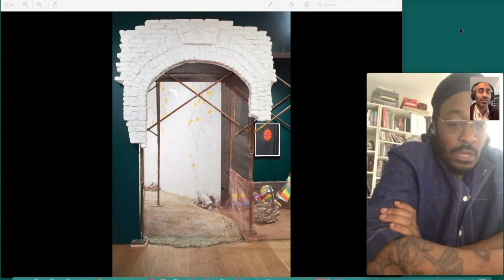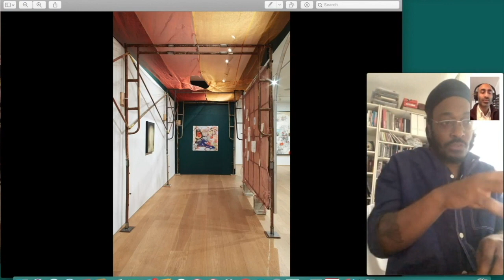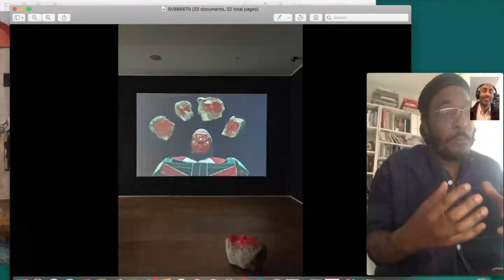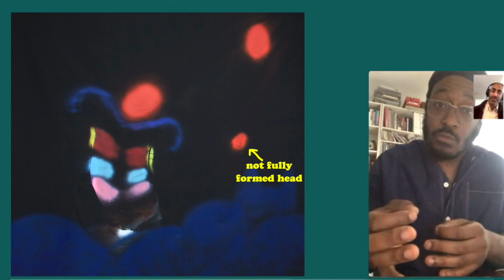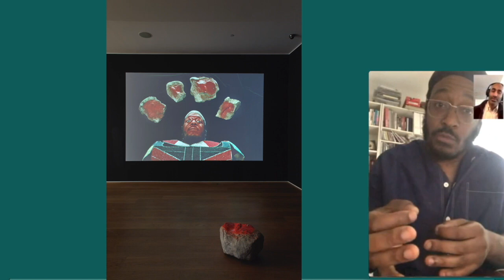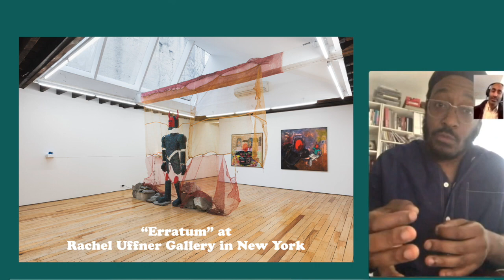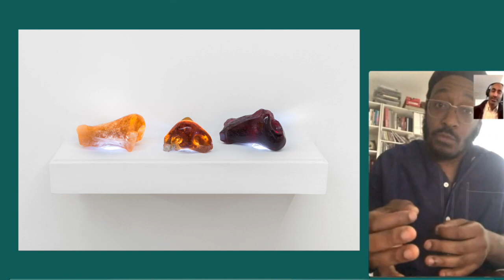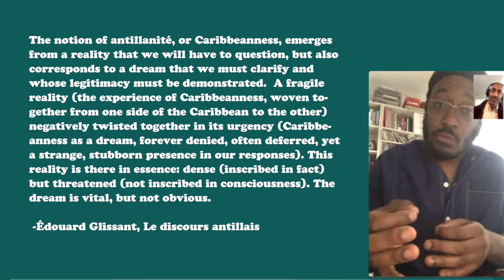AV Episode 7 with Curtis Talwst Santiago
Join us for Episode 7 where I interview the artist and musician, Curtis Talwst Santiago.  We explore two concurrent exhibitions of his, one at the Drawing Center and the other at Rachel Uffner Gallery.  We discuss how he began to spend time in Portugal, his diasporic heritage, feeling both inside and outside, Jouvert, Jab Jab the trickster, and more.

*Unfortunately the video for this episode was corrupted at a certain point.  I have done my best to make up for this and create a slide show of images to keep up with our conversation.  My apologies to both Curtis and you - I do hope you still enjoy.